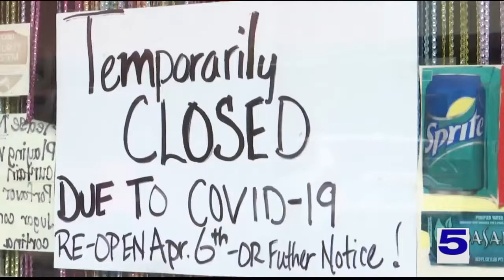Photographer's Perspective: Thanksgiving in 2020